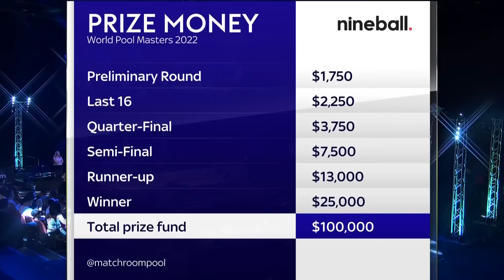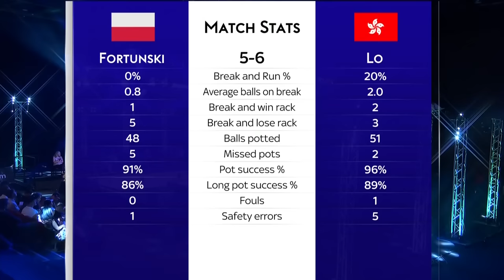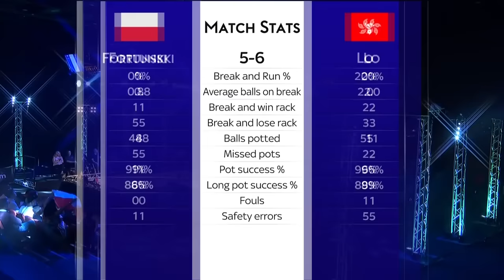Mieszko Fortunski vs Lo Ho Sum | Semi Final | 2022 World Pool Masters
Mieszko Fortunski takes on Lo Ho Sum in the semi finals of the 2022 World Pool Masters in Gibraltar.